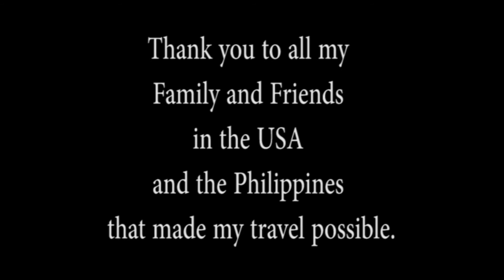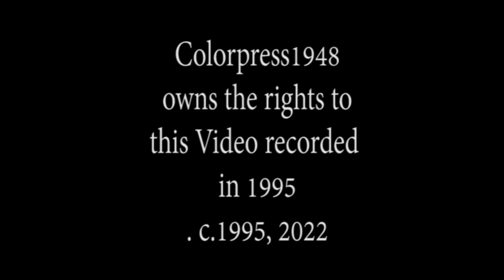Philippine Travels A Camcorder Tour of the Philippines with Tony Cassera 1993 to 1995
Philippine Travels, Tour of the Philippines with Tony Cassera recorded in 1993 and 1995. Visit with my relatives in Moncada Tarlac Philippines. Traffic in Manila, Jeepneys, Neighborhood children,